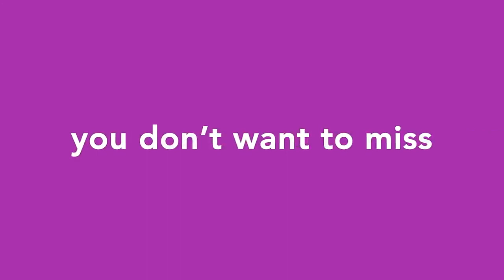Trailer- Resisting Roots movie